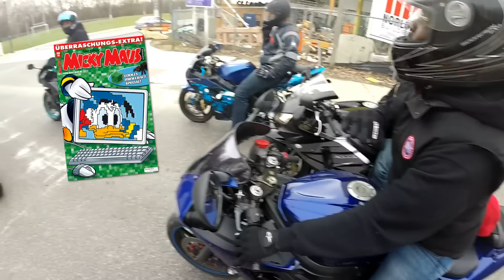Moto Vlog. Day Ride (Success). Yamaha Fz-09 / MT-09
Have a night ride on same day. ill post later on